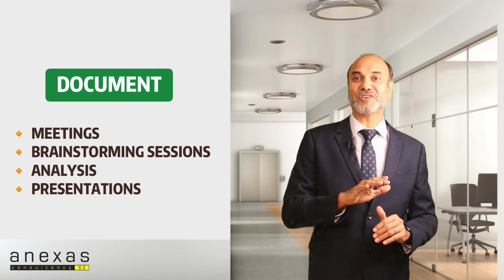Success Behind Lean Six Sigma Projects | 3 Reasons For Successful Lean Six Sigma Projects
Here are the top 3 reasons of successful completion of Lean and Six Sigma projects.

Please note that while most important factor is senior management support, here they are not mentioned as only those reasons are discussed which are present in successful projects, but absent in unsuccessful projects. Sometimes even after full management support, implementations fail.😱😱

Similarly 'excellent training' is important but does not figure in the list as it does not guarantee success- you still might end up in failure even if you have done the best training. 🤔🤔

Based on Amitabh Saxena's experience, here is the list of differentiators.

You can also add on to this list in the comment section👇👇

To know more about Lean Six Sigma Green Belt and Black Belt Training & Certification, click the below link